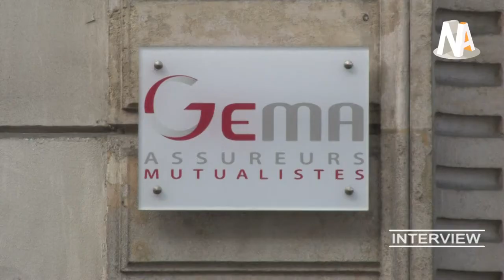Interview : Réaction sur la taxe de la réserve de capitalisation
L'annonce en août dernier d'une "exit tax" sur la réserve de capitalisation des assureurs, et d'une taxe sur les flux abondant cette réserve réserve a surpris le secteur de l'assurance.

La semaine passée, les assureurs ont envoyé une lettre au nom de l'Association Française d'Assurance aux ministres des Finances et du Budget pour défendre la réserve de capitalisation.

Jean-Luc de Boissieu, secrétaire général du Gema explique le rôle prudentiel de la réserve de capitalisation.

Retrouvez cette vidéo sur News Assurances Pro et toutes les vidéos News Assurances sur News Assurances L!ve